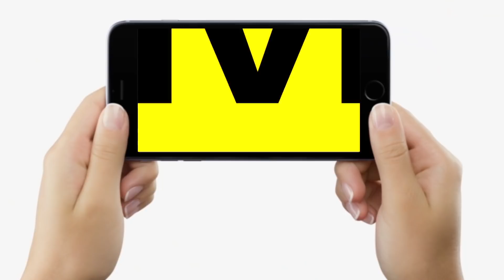Patna के Ayansh को बचाने के लिए अब भी चाहिए इतने Crore, अभी तक सिर्फ इतना ही मिला, आपके मदद की दरकार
Patna के Ayansh को बचाने के लिए अब भी चाहिए इतने Crore, अभी तक सिर्फ इतना ही मिला, आपके मदद की दरकार | Bihar News | LiveCities